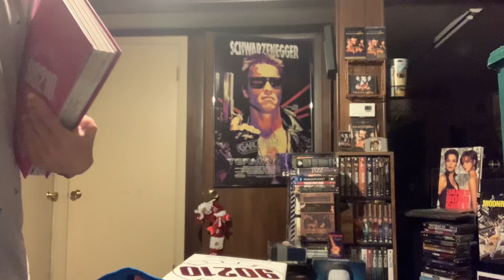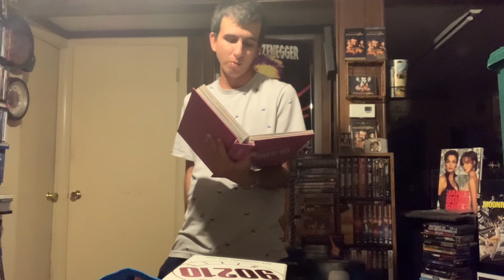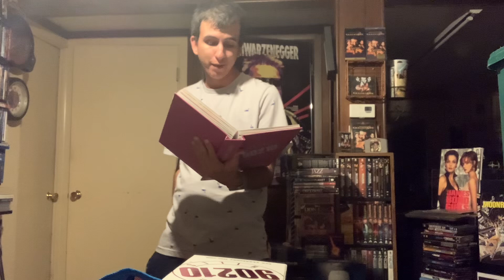Beverly Hills 90210 Season 2 Update September 1 2024